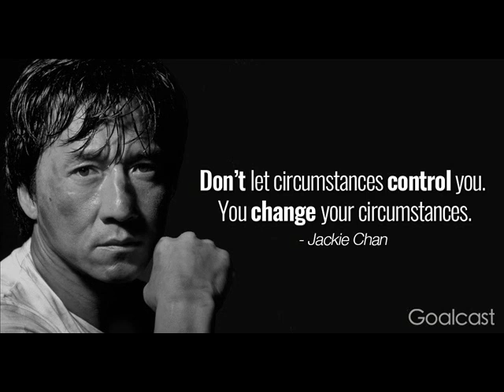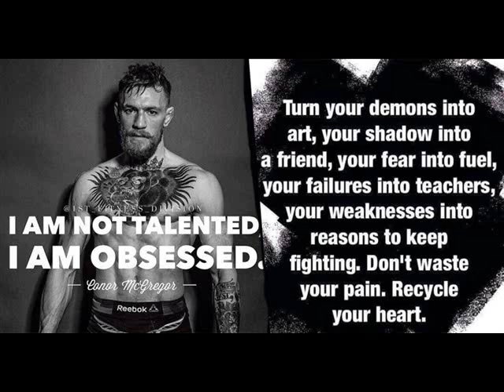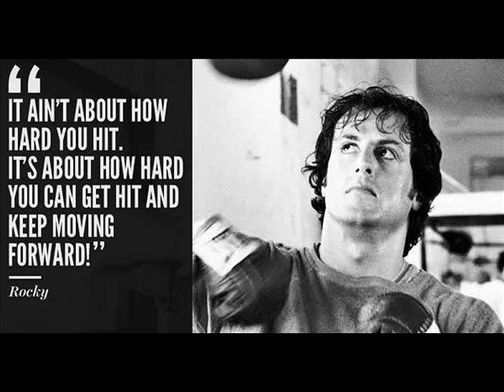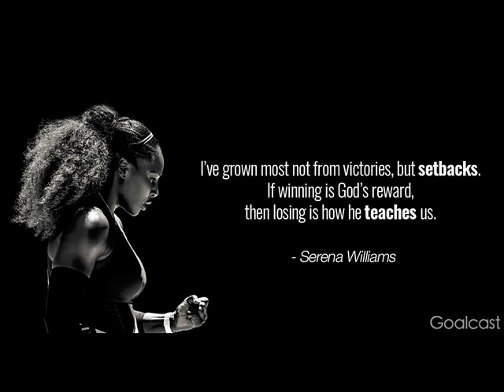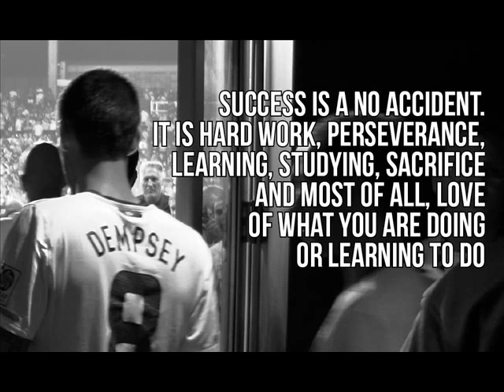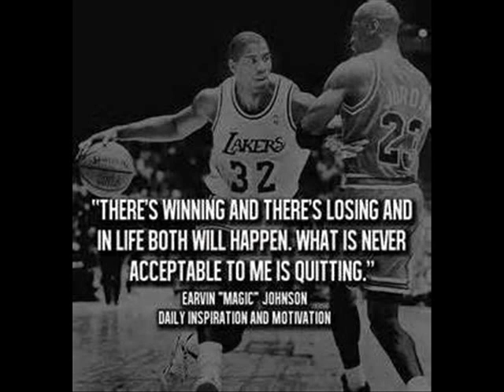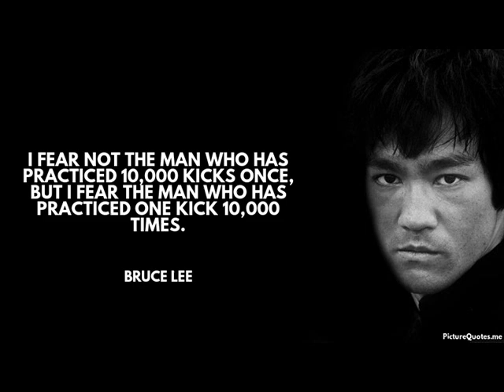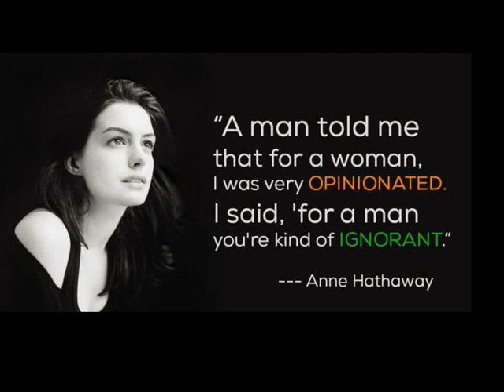Bras Panties and Sports Finals Upset music 18 Karat Reggae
The conversation is Hot, Sassy, and In Your Face ….This week on Shout out we have performances from 18 Karat Reggae will he find his Shining Star or get the cold feel of the Mute Button?